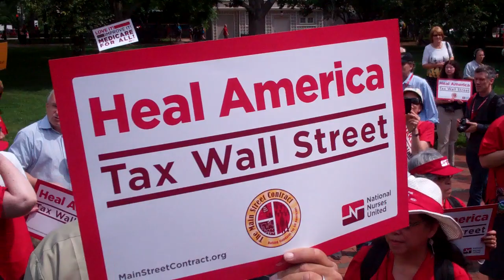RNs speak up in Washington DC over need for new "Main Street" priorities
Nurses marched in Washington DC to call for a Main Street Contract for the American People, securing the right to jobs, healthcare, a healthy environment, and a decent retirement for all Americans. RNs call on government to make corporations pay their fair share.